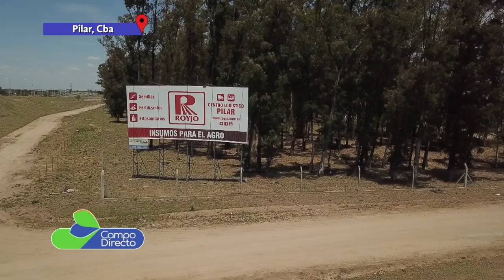Clientes Royjo cuentan su experiencia - Sucursal Pilar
Visitamos a productores agrícolas que nos brindan sus testimonios relacionados con el servicio de Royjo en nuestra provincia.